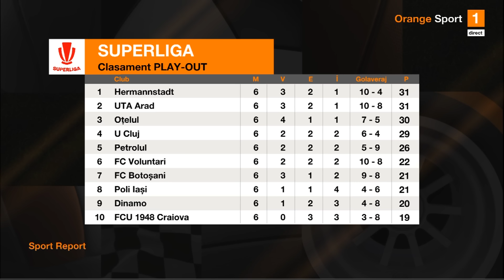Meme, după Sepsi - FCSB 2-2: "Nu poți să ratezi în halul ăsta. Câte ocazii să ai?"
Mihai Stoica a fost invitatul lui Dan Udrea în emisiunea Sport Report, de pe Orange Sport. Președintele Consiliului de Administrație al FCSB a discutat despre remiza de la Sfântu Gheorghe, despre posibilitatea ca echipa sa își asigure titlul de campioană în etapa viitoare, dar și despre situația medicală a lui Vlad Chiricheș.